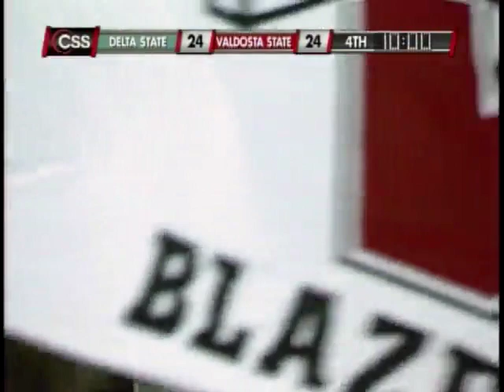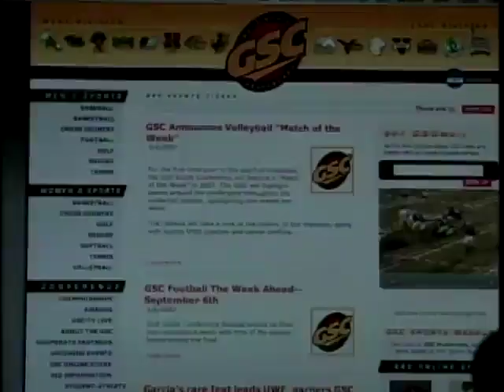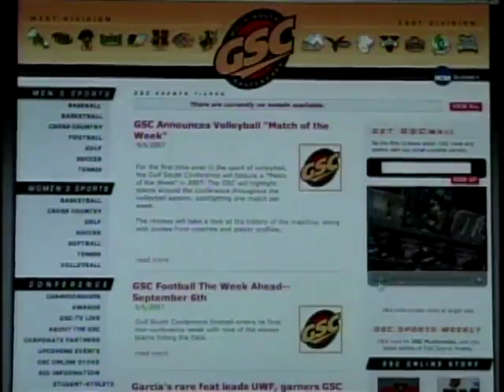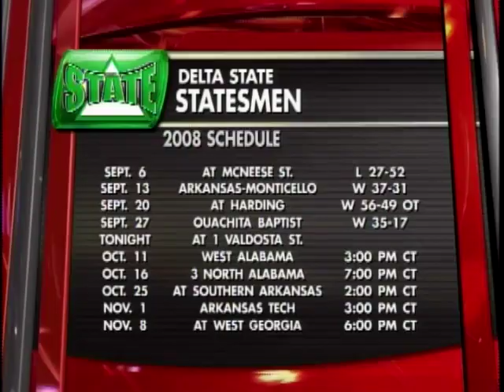Valdosta State Blazers vs. Delta State University Statesmen, October 2, 2008 (Forth Quarter)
Valdosta State University Television (VSU-TV). Valdosta State University Blazers vs. Delta State University Statesmen, October 2, 2008 - Forth Quarter. Bazemore-Hyder Stadium. Valdosta State University. Valdosta, Georgia. United States. Televised football game. Includes commercials.

Announcers: Don Russell
Subjects: Blazers (Football team: Valdosta State University); Football; Televised football games; Statesmen (Football team: Delta State University);
Video ID: V0136
UUID: 1009C992-4C60-44A0-4A3F-3857DC12F205